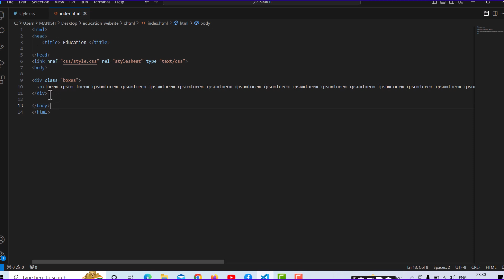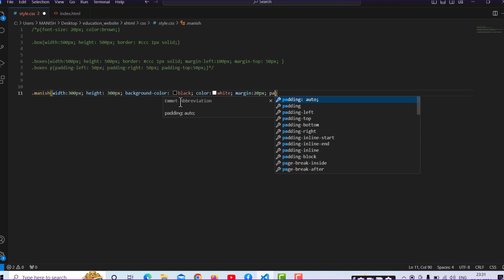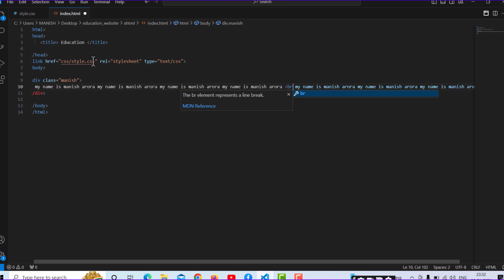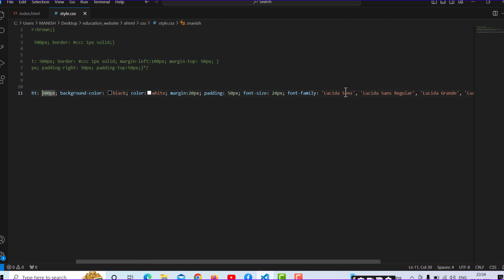what is background color in html and css I how to use background color in html and css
My Self Manish Arora. and i have good experience in english typing speed and UI/UX (Website) graphic and mobile application designing.

i have around 9 plus years of experience in website designing. and i am professional teacher also.

and in this course i will learn you what is website, why we use website, what we can do using website.

my mobile no. is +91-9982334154